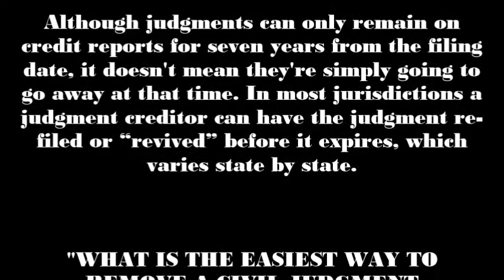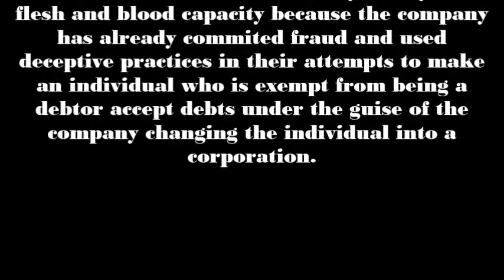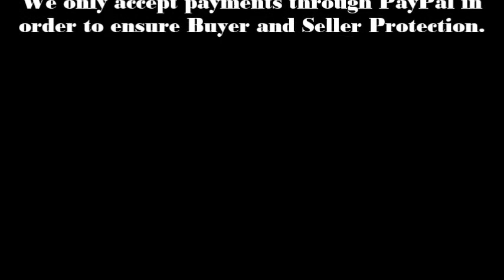HOW TO AVOID PAYING A CIVIL JUDGMENT